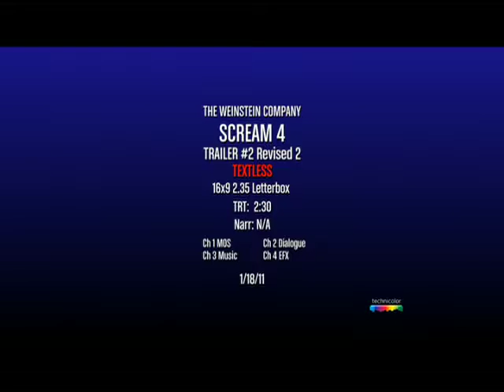Scream 4 The Movie Official Trailer in Theaters April 15, 2011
Starring: Neve Campbell, David Arquette, Courteney Cox, Emma Roberts, Hayden Panettiere, Marielle Jaffe, Rory Culkin, Nico Tortorella, Erik Knudsen, Marley Shelton, Anthony Anderson, Adam Brody, Alison Brie, Mary McDonnell, Anna Paquin, Kristen Bell, Brittany Roberts

Director: Wes Craven
Screenwriter: Kevin Williamson
Studio:  Dimension Films

EPK courtesy of Media Max Online/Weinstein Co. for Diversity News TV, published by Diversity News Publications